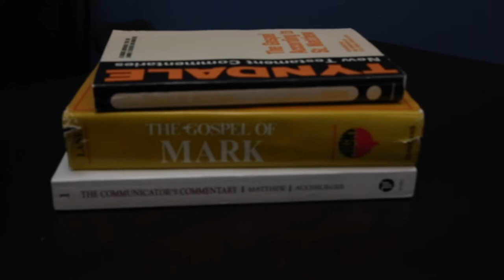10 THINGS OUR PASTOR LOVES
Our Senior Pastor, Mark, took the time out of his busy weekend schedule to come and speak to us this Friday Night. To celebrate, we created this video for YOU to get to know him. We hope you enjoy 💙

Here are all the links to the amazing things we do:

Parents! Let us send you weekly information about youth

Read the Bible with us, by adding us as friends on the Youversion Bible App

MORE INFO | BPYOUTH.CA